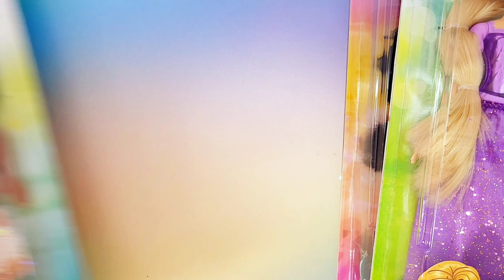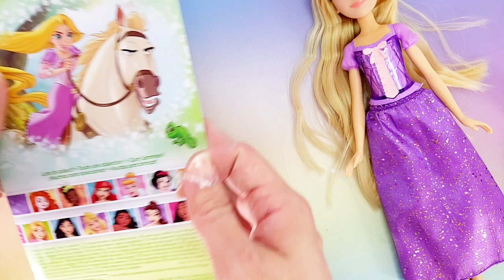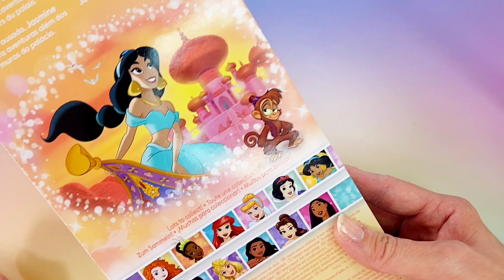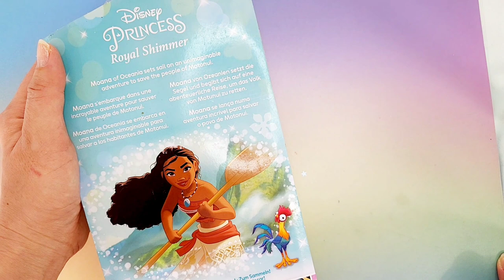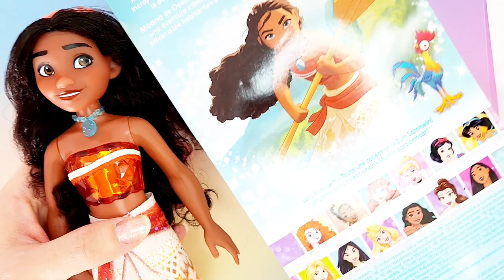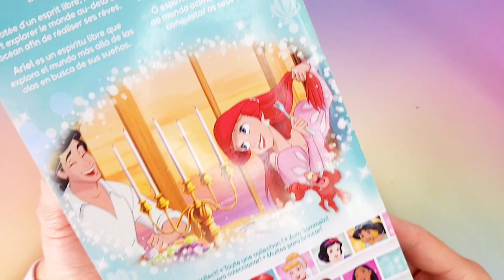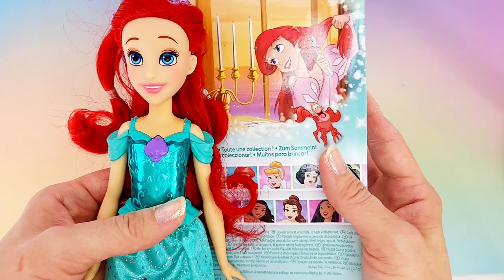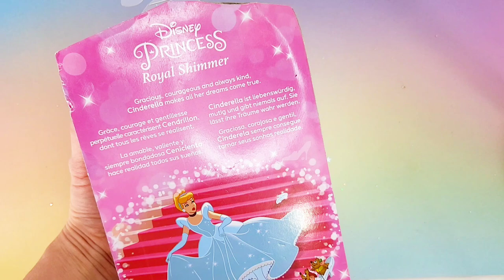✨️Disney Princess Royal Shimmer 30 min Calm Review Unboxing Rapunzel Cinderella Jasmine Ariel Moana💖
✨️Disney Princess Royal Shimmer 30 min Calm Honest Review Unboxing Rapunzel Cinderella Jasmine Ariel Moana💖

👋🎀 Hello Welcome to Kelly Play Bubble Channel!

Today we going to review some of our doll collection from Disney it is calming and the dolls are lovely

Hope you enjoy watching our videos that we made by heart ❤️